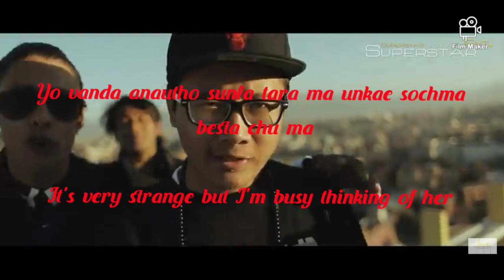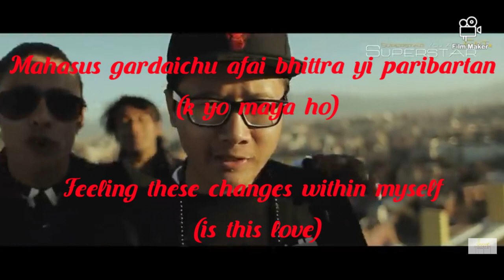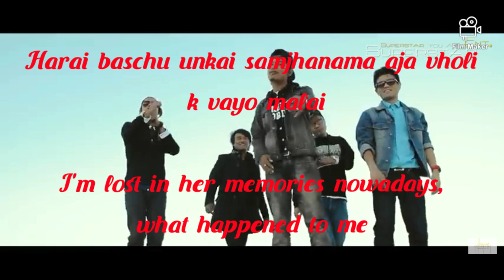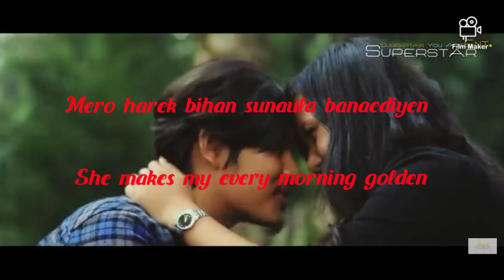K YO MAYA HO ENGLISH SUBTITLES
K yo maya ho lyrics with English subtitles